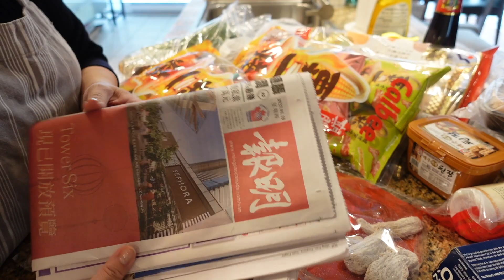蒸魚易熟有秘訣，灶台旁點蠟燭可除炒菜時的油煙味。 HD 1080p